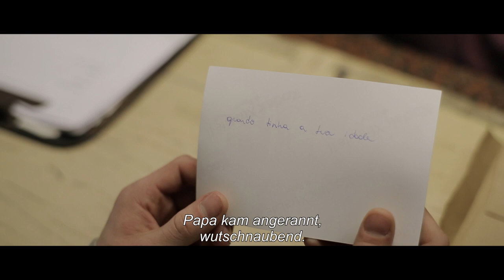DAS NEST – O NINHO, deutscher HD-Trailer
Im Juni 2018 zeigt die monatliche Filmreihe homochrom im Rahmen des ColognePride diese queere Mini-Serie der beiden diesjährigen Teddy-Gewinner der Berlinale ("Hard Paint"):

DAS NEST – O NINHO
(BR 2016, 104 min, Regie: Filipe Matzembacher & Marcio Reolon, OmU, FSK 12, Verleih: Salzgeber)

Ein Soldat desertiert, um seinen Bruder zu suchen.

Mi 27/06/18, 21:00, Filmforum NRW, Köln